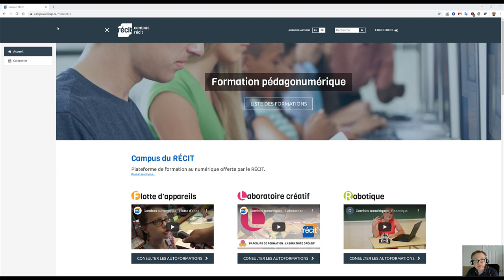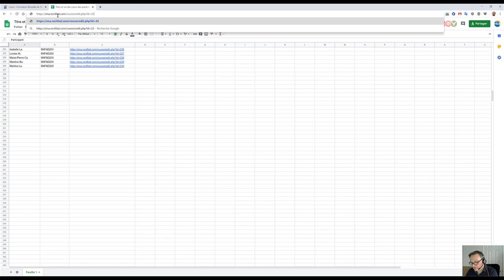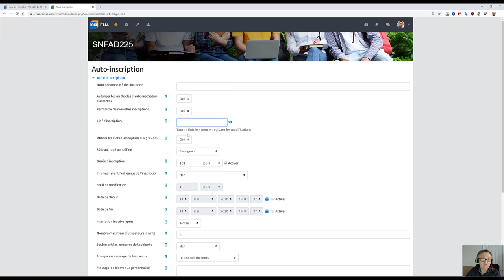Formation SN RÉCIT FAD Moodle - 1 : Accès à l'espace personnel et clé de verrouillage du cours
Cette capsule résumé comment avoir accès à l'espace personnel des participants inscrits à la série de formations sur les outils technologiques con¸us pour Moodle par le SN RÉCIT FAD, par l'entremise de Campus RÉCIT.